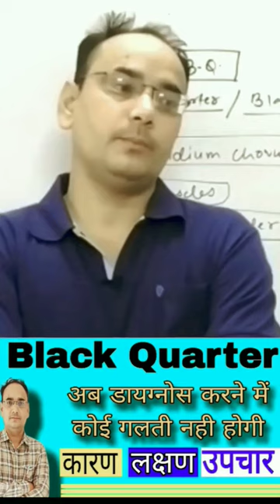Black Quarter in Cattle Buffalo।। BQ ।। veterinary veterinarymedicine Dr Suresh Jangir